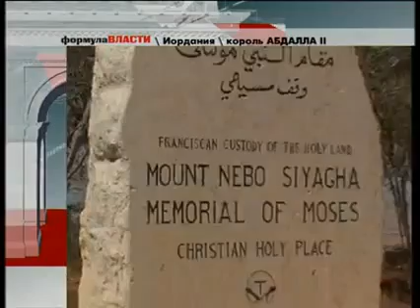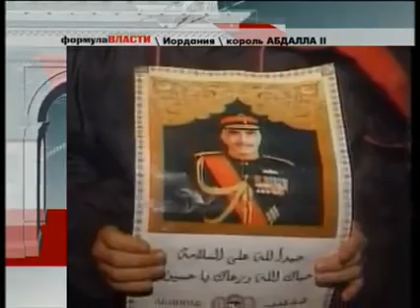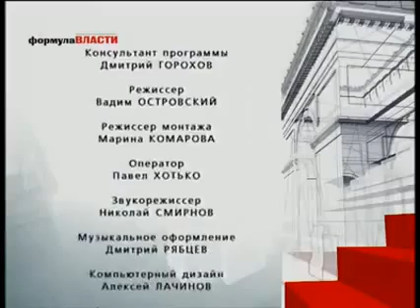Халиф Ислама - Король Абдуллах II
Бисмиллахи р-Рахмани р-Рахим. Формула власти - Абдуллах II, король Иордании. 8 апреля 2012 года Шейх Назим объявил Халифа Ислама и всех мусульман мира прямой потомок Пророка Мухаммада мир ему - Король Абдуллах II